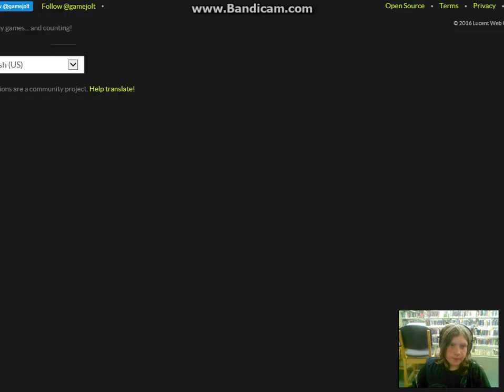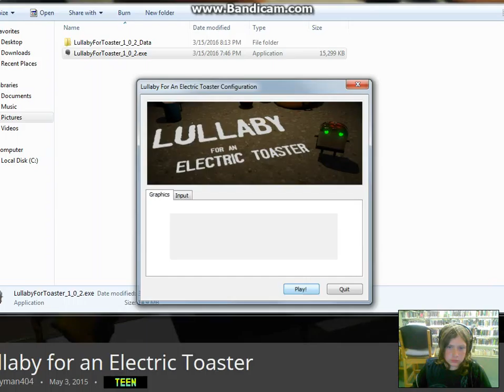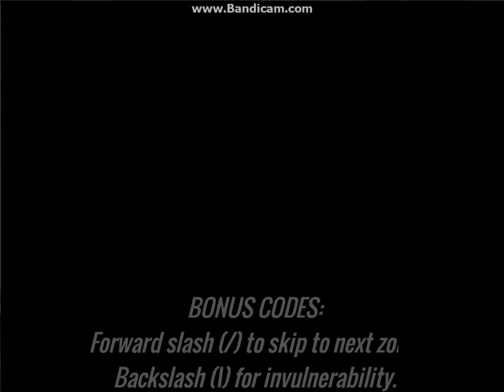Lullaby for an Electric Toaster: Corruptedfennekin! - End! Invincibility and more!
This is the end of L.E.T.!